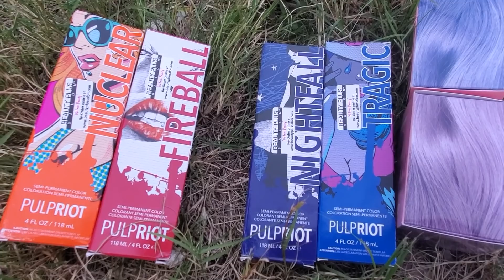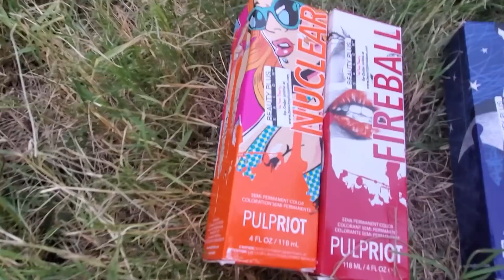Роскошная Тампа + Новая стрижка, Обсудим идеи по смене стиля!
Флоридский Сезон: Серия 13
Спасибо всем, кто активно поддерживает, присылает свои мнения, общается в Комментариях и рассказывает о моих видео друзьям!
Столь Полюбившееся Зрителям Попури из Мини-ревью, Фавориты и Эпические Фейлы Месяца, Тест-драйв Новинок и Хотелки (Все Серии)
Все миниатюры парфюмов в travel size я заказываю на ScentBird (15$ за 0.27oz, включая нишу, Montale, ELDO и др). У них регулярное предложение, приведи друга и каждый получит по миниатюре парфюма бесплатно
Присоединяйтесь! Давайте знакомиться с миром необычных и оригинальных парфюмов вместе!

㋛   Дружим в соц. сетях: @ONASHEMOGLAVNOM
㋛   Открытки, Письма и ароматы на затест по адресу:
          Masha Onashemoglavnom
          Crystal Beach, FL
          34681

Целую, Маша 💘